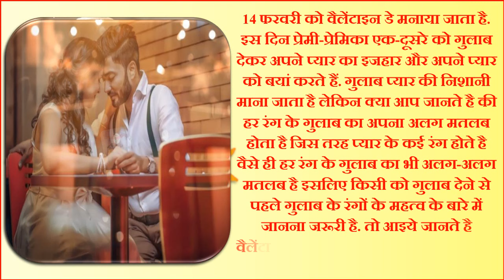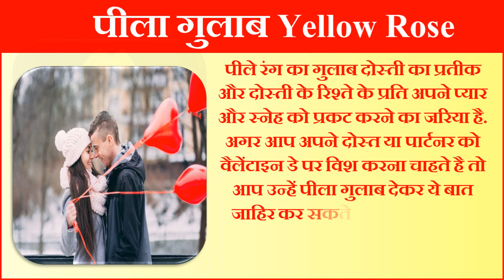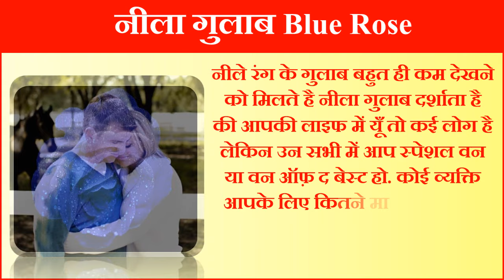वैलेंटाइन डे 2021 किस रंग का गुलाब किसे दे Different Color Rose Meaning Astrology | Valentine Day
वैलेंटाइन डे 2021 रोज एस्ट्रोलॉजी गुलाब के हर रंग का मतलब गुलाब के हर रंग का अर्थ लाल गुलाब का मतलब क्या होता है नीला गुलाब का मतलब सफेद गुलाब का मतलब गुलाबी गुलाब का मतलब वैलेंटाइन्स डे 2021 वैलेंटाइन्स डे पर क्या दे पार्टनर को उपहार वैलेंटाइन्स डे गिफ्ट वेलेंटाइन डे वीक लिस्ट रोज डे 7 फरवरी 2021 प्रपोज डे 8 फरवरी 2021 चॉकलेट डे 9 फरवरी 2021 टेडी डे 10 फरवरी 2021 प्रॉमिस डे 11 फरवरी 2021 हग डे 12 फरवरी 2021 किस डे 13 फरवरी 2021 वेलेंटाइन डे 14 फरवरी 2021 फरवरी वैलेंटाइन डे संपूर्ण लिस्ट|